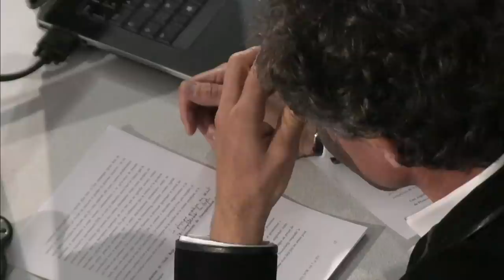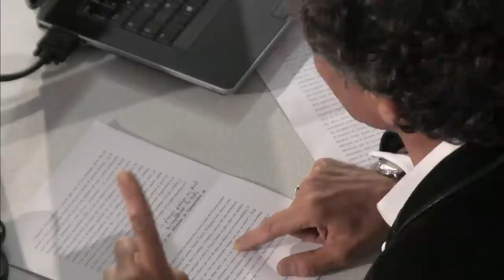E. Klein, relation/objet et mécanique quantique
01:35 onde corpuscule
02:02 revolution relationnelle, signification, addition, alexei grinbaum larsim cea saclay theorie de jauge
03:40 gluons, photons, bosons, masse, matiere
04:50 relation, objet, supersymetrie
05:40 revolution ontologique principe d'incertitude, heisenberg
07:50 theorie de la connaissance, wittgenstein, tractatus, hegel, en soi, pour moi jean piaget
11:55 outils, structures cognitives, objet, sujet, relation, idealisme, emprisme, constructivisme, structuralisme
13:20 dans vs par le sujet, descartes, locke, leibniz, jung, kant platon
14:18 neurosciences, jean-pierre changeux, laurent nottale, galilee
17:10 sciences physique, le reel, l'etat des objets,
20:10 principe de superposition vecteur d'etat, espace de hilbert, feynman, fonction d'onde, schrodinger
21:33 spin , transformation de Lorentz
24:09 espace de Hilbert chat de Schrödinger, vecteur d’état, Einstein, réduction du paquet d'onde
28:05 Einstein, paradoxe EPR, Galilée, chute des corps, Aristote
29:30 mécanique des étreintes EPR, intrication quantique, teleportation
35:54 1935, Einstein, EPR, description, objet, Pauli, Heisenberg, Bohr, interprétation de Copenhague rosenfeld, état intriqué